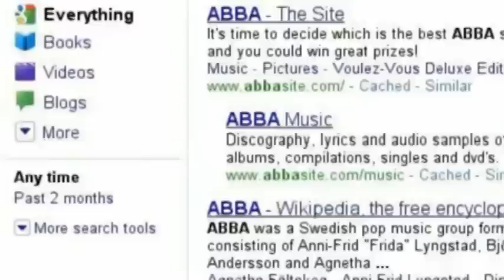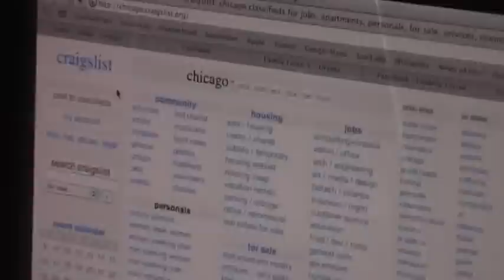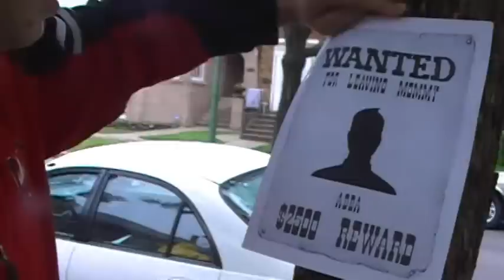Mission To Find Abba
Starring Daniel Kotsias, Amitai Loew, and Naomi Shoshani, "Mission to find Abba" chronicles Daniel's search for his missing father. Follow his quest through heartbreaking separation and mindblowing realizations as he discovers his father and himself.

Directed by Amitai Loew and Naomi Shoshani
Edited by Amitai Loew
Produced for ICJA Film Class 2010